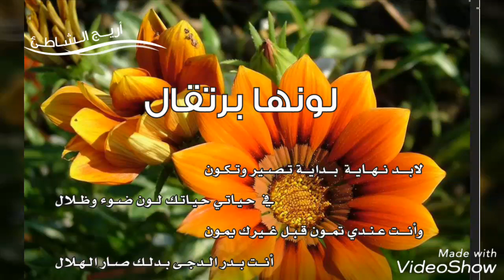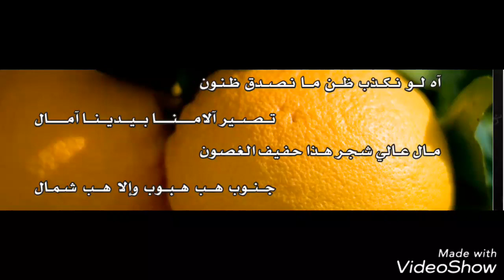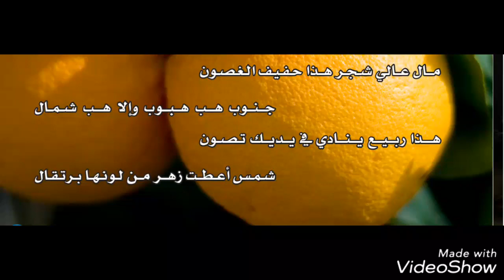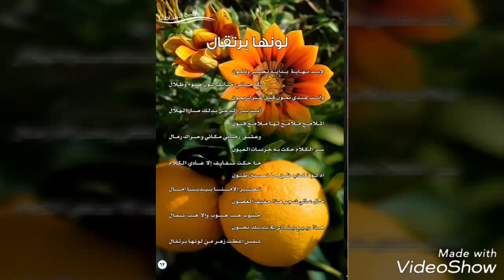قصيدة لونها برتقال ديوان أريج الشاطئ